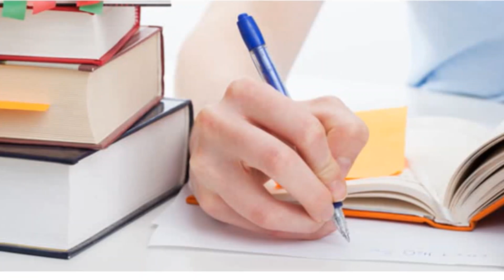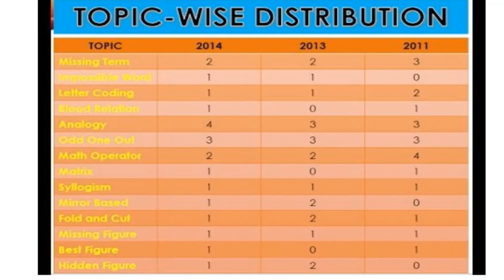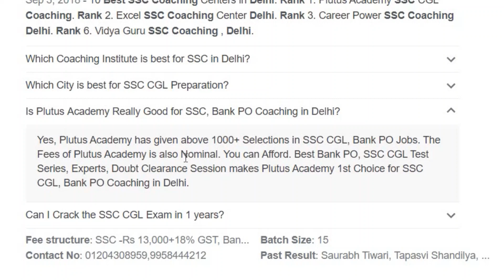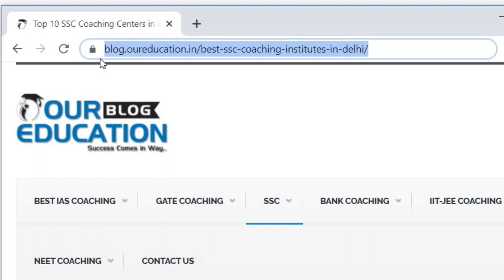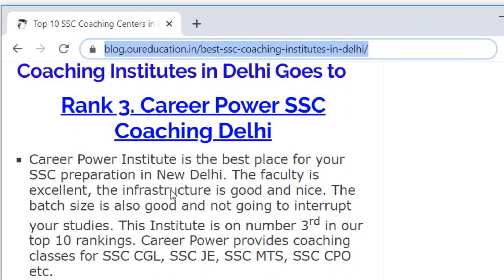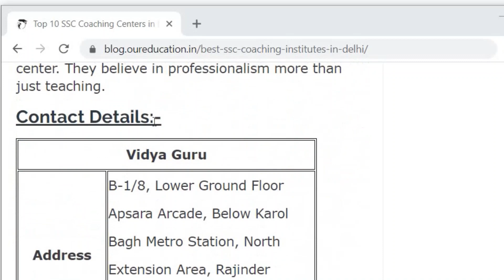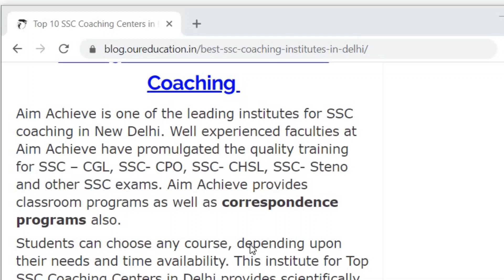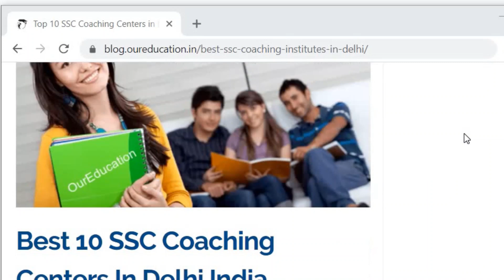Best SSC Coaching in Delhi | Top 10 SSC Coaching in Delhi | SSC Coaching Center in Delhi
Best SSC Coaching in Details have been given in this Video. Know what are the Best SSC Coaching centers in Delhi? Complete List of best 10 SSC Coaching in Delhi. Join Top SSC Coaching Institutes in Delhi. Prepare for SSC Exam by Taking SSC Training from These Listed Top 10 SSC Coaching in Delhi